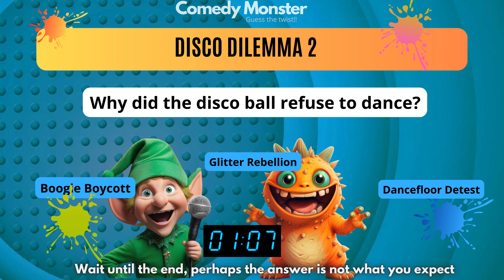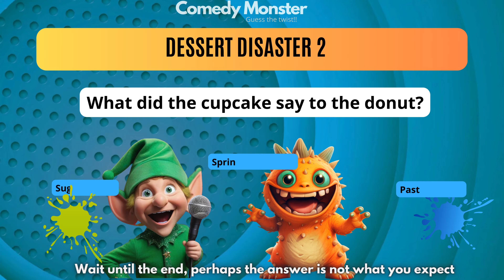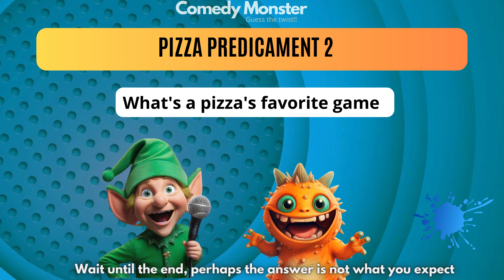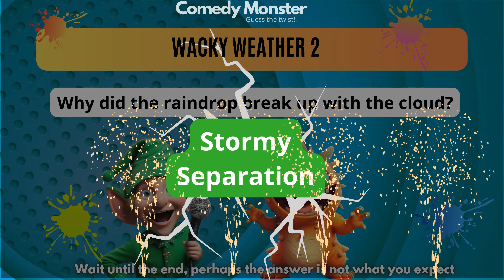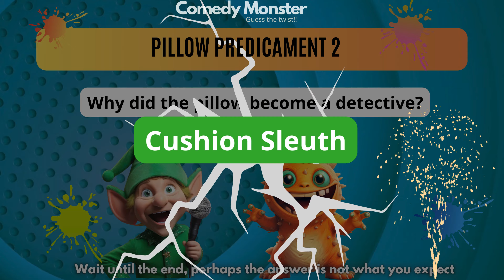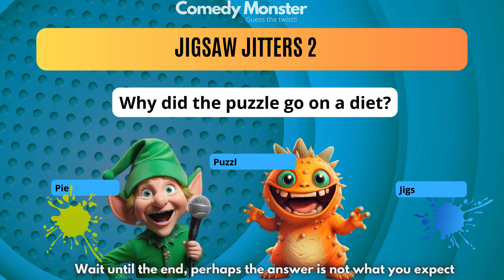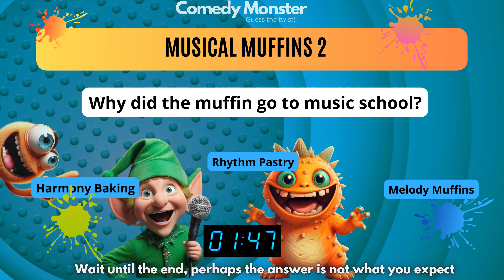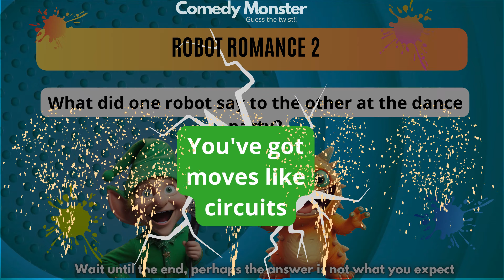Impressive Comedy Jokes : Guess The Twist!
Embark on a side-splitting journey with 'Comedy Monster: Guess The Twist!' from QuizQuestWonders. Brace yourself for a rollercoaster of unpredictable and uproarious humor. In each short video, our jokes take unexpected turns, challenging your wit and tickling your funny bone with clever punchlines you won't see coming. Get ready to guess the twist and dive into a world of laughter that defies expectations!

🎭 Unpredictable Humor: Expect the unexpected as we turn traditional punchlines on their heads.
😂 Clever Comedy Twists: Witty and ingenious jokes that keep you guessing until the very end.
🕒 Quick Laughs: Short and sweet doses of humor for those on the go.
🤣 Laugh Challenge: Test your comedic instincts and see if you can predict the punchline.

Indulge in the unexpected, challenge your funny bone, and join us in the laughter revolution!

Special thanks to:
Music from Uppbeat (free for Creators!)

lmPuzzleChallenge,